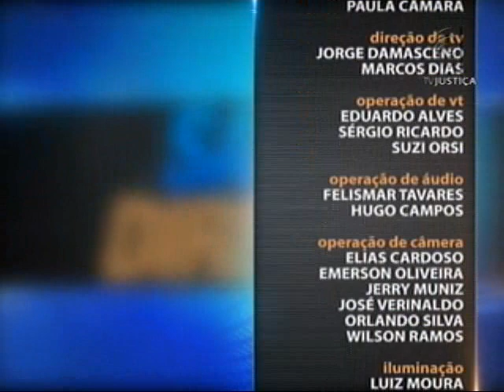Direito Previdenciário - Benefícios previdenciários e mudanças - aula 1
Todo trabalhador contribuinte tem direito a receber o seguro social pela Previdência em casos específicos. Leia a íntegra da sinopse